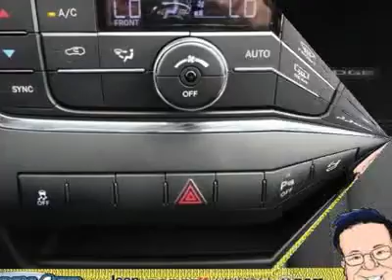2011 DODGE DURANGO Hempstead, NY U8736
2011 DODGE DURANGO Hempstead, NY
Stock# U8736
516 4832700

Garden City Chrysler Jeep Dodge (GardenCityChryslerJeepDodgeUSED)
283 North Franklin St

 ONE OWNER,CLEAN CARFAX,REAR PARKING CAMERA,REAR PARKING SNESORS,AM/FM/CD,3RD ROW,KEYLESS ENTRY,POWER WINDOWS,POWER LOCKS

 *GARDEN CITY PLATINUM PROGRAM INCLUDED -FREE NATIONAL LOANER CAR PROGRAM - FREE NY STATE INSPECTION - $8 OIL FILTER CHANGE*